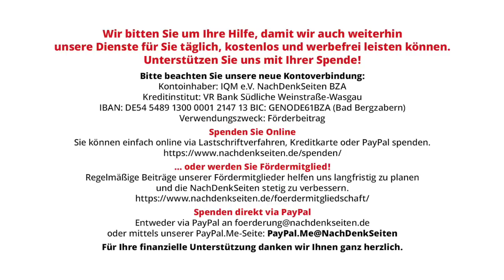Vermessen, verdrängt, vergessen – Afghanistan zwei Jahre nach der Rückkehr der Taliban | Werning NDS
Vermessen, verdrängt, vergessen – Afghanistan zwei Jahre nach der Rückkehr der Taliban | xxxAutor | NachDenkSeiten-Podcast | 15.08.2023

Vor genau zwei Jahren, am 15. August 2021, übernahmen die Taliban erneut die Macht in Afghanistan und riefen, wie bereits zwischen 1997 und 2001, ein Islamisches Emirat aus. Damit endete ein 20-jähriger „Krieg gegen den Terror(ismus)“, den der damalige US-Präsident George W. Bush nach „9/11“ gegen das Land am Hindukusch entfesselt hatte. Die „westliche Wertegemeinschaft“ stand vor einem Scherbenhaufen. „Schadensbegrenzung“ war angesagt, „Aufklärung“ das Gebot der Stunde. So jedenfalls wurde es allerorten verkündet. Wenn das mal nicht zu voreilig war. Ein Zwischenruf von Rainer Werning.

Artikel veröffentlicht am: 15. August 2023 um 11:02
Autor: Rainer Werning (Gastbeitrag)
Sprecher: Tom Wellbrock
Titelbild: Trent Inness / Shutterstock

Dr. Rainer Werning ist Politikwissenschaftler und Publizist mit den Schwerpunkten Südost- und Ostasien. Seit 1970 u.a. mehrfache und längere Studienaufenthalte in den Philippinen; Autor zahlreicher Publikationen über die Regionen und ehemals Lehrbeauftragter an den Universitäten Bonn und Osnabrück. Er ist u.a. Fellow der Abteilung Südostasienwissenschaften der Universität Frankfurt a.M., Mitglied im Wissenschaftlichen Beirat der Offenen Akademie sowie im Bereich Landesanalyse und Kultur als Philippinen- & (Nord-)Korea-Dozent an der Akademie für Internationale Zusammenarbeit (AIZ) in Bonn tätig.

Im Detail:
Die Anmerkungen, Quellen & weiterführende Literatur zum vorliegenden Beitrag finden Sie hier als PDF.

Gedenktage, Jahrestage, Länderberichte, Militäreinsätze, Kriege, Afghanistan, Armut, Bundeswehr, George W. Bush, Frauenrechte, Krieg gegen den Terror, Kriegsverbrechen, NATO, Taliban, Truppenabzug